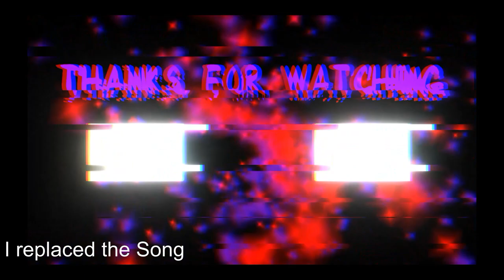the Mysteries of SCP-096 (Ugly Stop Motion S1E1)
Random Words